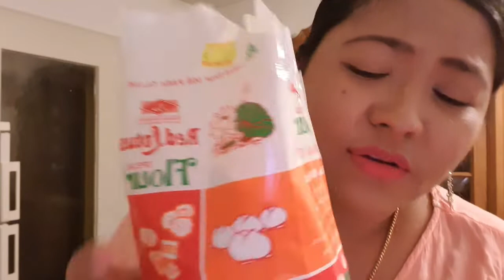How's My Quarantined days|HOUSE OF MARISSA G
Stay safe.Hope and Don't Give up!Ask God for Protection and Abudance of Grace.